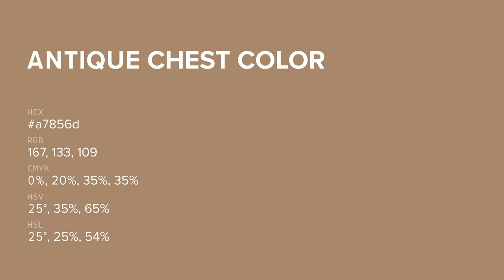Antique Chest color a7856d hex color - Brown color - Cool color a7856d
What color is Antique Chest ? a7856d hex color - Brown color - Cool color a7856d

Hex a7856d Color Code is also known as Antique Chest color.